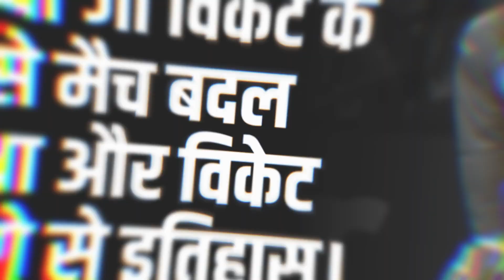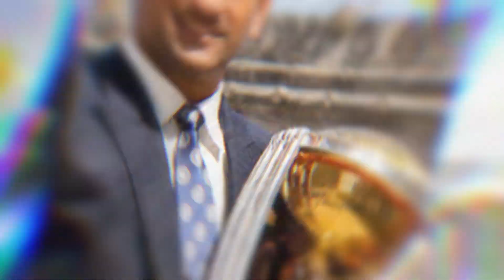WTC Final में हार के बाद फैंस को याद आए MS Dhoni, क्या कहता है ICC Finals का इतिहास, जानिए...